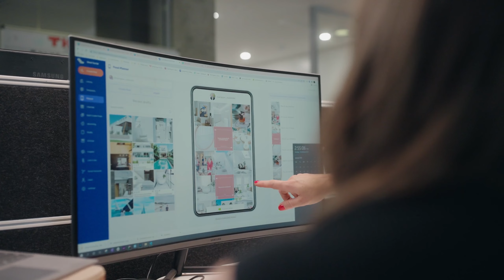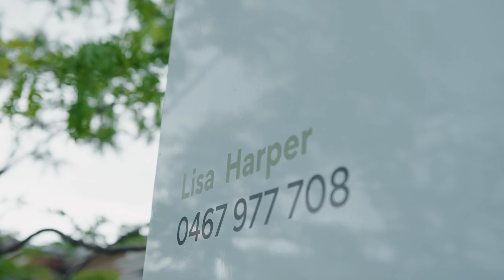Lisa Harper | Estate Agent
Consistent. Engaging. Approachable. Infectious. Energetic. Detailed. Tenacious. Professional. Polished. These are just some of the words clients and colleagues would use to describe sales agent, Lisa Harper.

With over six years in real estate, and a varied career in customer service spanning over 25 years, Lisa’s approach to her work involves understanding the unique needs of each client and creating a targeted marketing strategy to suit; accounting for factors including the property, the client’s motivation and timeline.

An expert in executing highly successful auction campaigns, Lisa prides herself on her ability to build meaningful relationships with her clients; committed to learning about their stories and gaining their trust, respect and understanding.

Lisa’s deep knowledge of Canberra real estate means she’s able to tell the story of a property – and sell the lifestyle it offers – through leveraging tools such as social media, video marketing and photography along the way.

Outside of work, Lisa’s interests are as varied as her career experience; catching up with friends, escaping to the coast for a breath of fresh air, traveling and being creative in the kitchen top the list, as well as spending time with her two energetic boys.